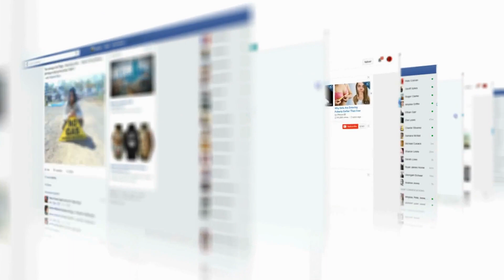冯耀恩三线报捷！WTT太原站新加坡选手大放异彩；PLG季后赛火热开打！卢峻翔24分领航猿击退攻城狮；台钢雄鹰16比5猛攻中信兄弟 魔鹰包办5打点：體育網友20240524